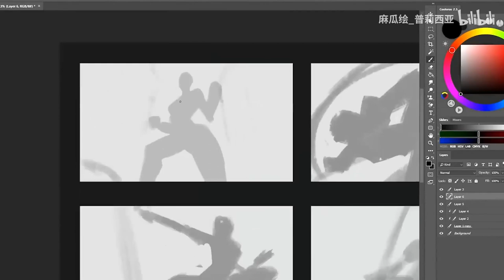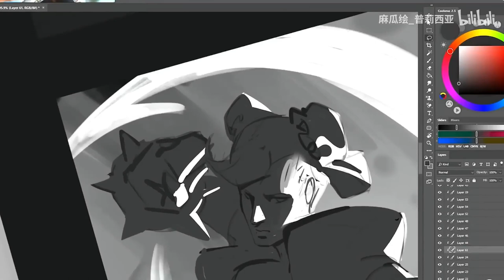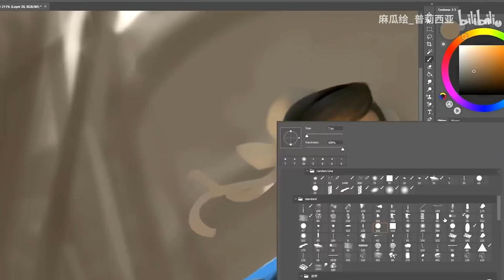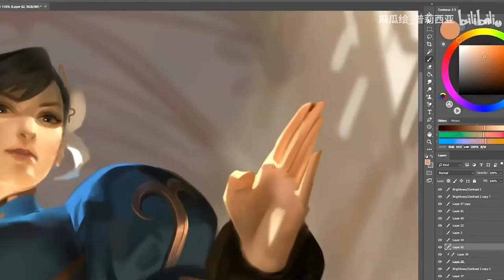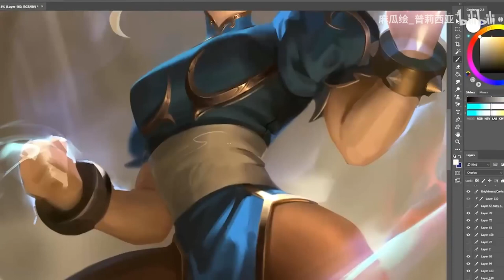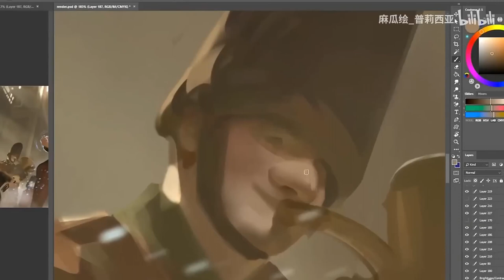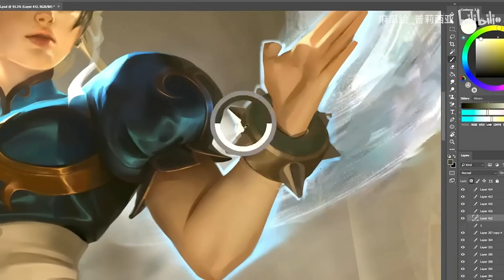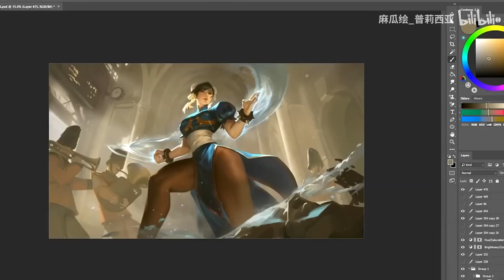Digital Painting Chun Li Clare Wong